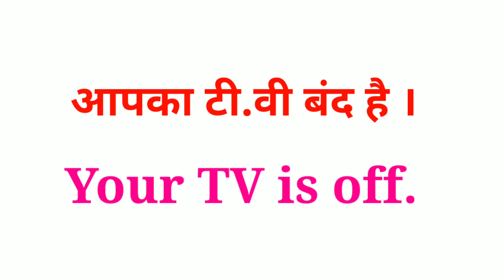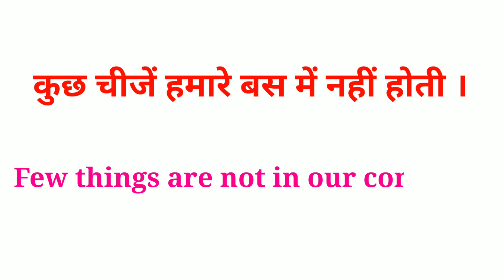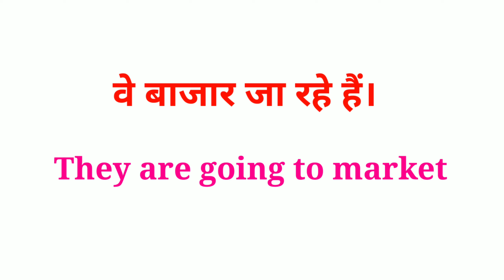Daily Use English Sentences Part 2.1|| रोज बोली जाणे वाली इंग्लिश वाक्य